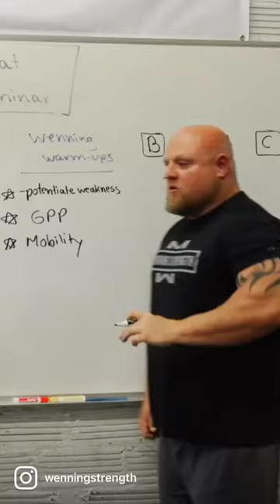Why SQUATS are not making you bigger!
Matt Wenning letting you know why you should not use core lifts for hypertrophy.